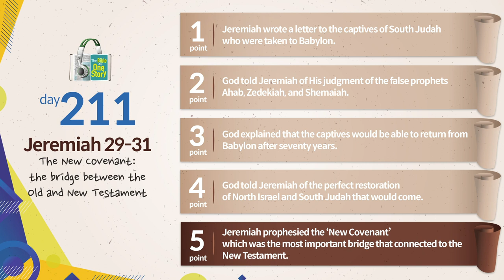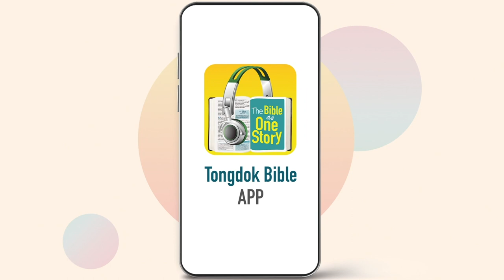Tongdok Bible| Day211 |Jeremiah29-31 |The New Covenant: the bridge between the Old and New Testament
The New Covenant: the bridge between the Old and New Testament
Jeremiah sent a letter to the people taken to Babylon saying that the captivity period was seventy years and that this was God's will.